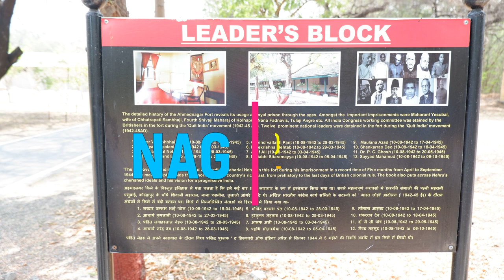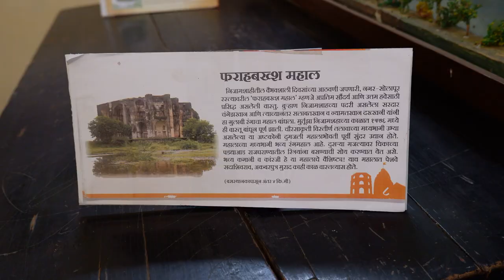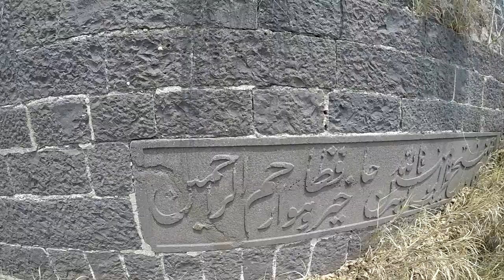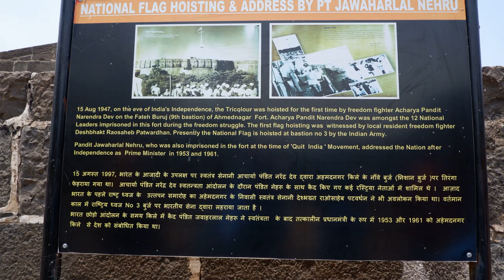Bhuikot of Nagar | नगर चा भुईकोट : Shrimant Raje / श्रीमंत राजे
Details  :
Capital of Nizamshah, one of the four of Bahamani Shahi. Ahmed Nagar was built by first Nizam, Malik Ahmed Nizam Shah in 1427.
It has been battle ground through out the history. Nizam Vs Mughals, Nizam Vs Maratha, Mughals Vs Maratha and then Maratha Vs British.

Fort was captured by Maratha in 1759. Daulatrav Shinde had improsoned Nanasaheb Peshwa in this fort.

During Independence fight against British, Sardar Vallabh Bhai Patel, Pt. Neharu and other were imprisoned here.